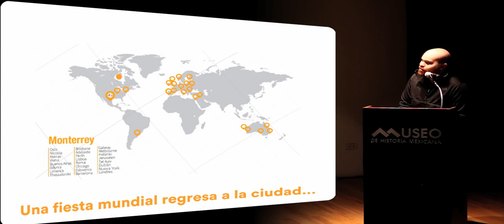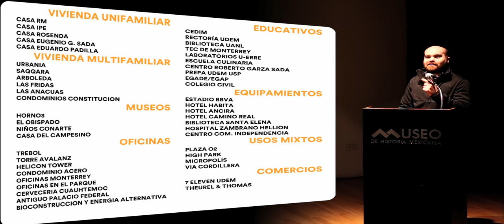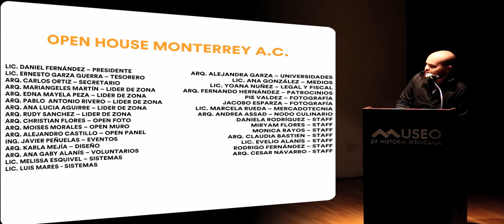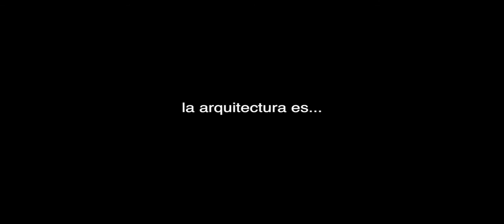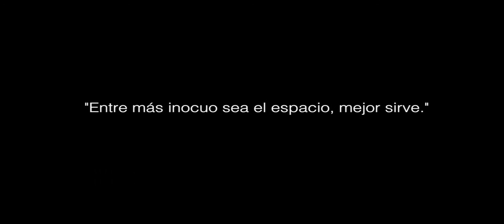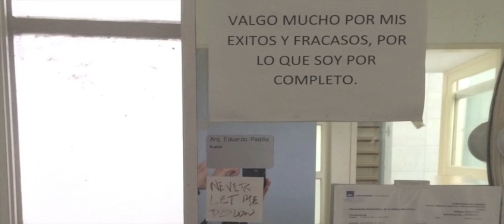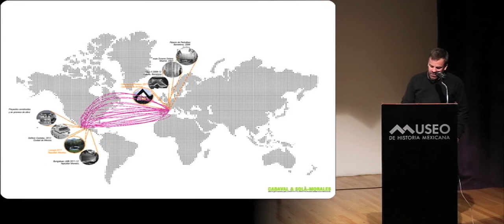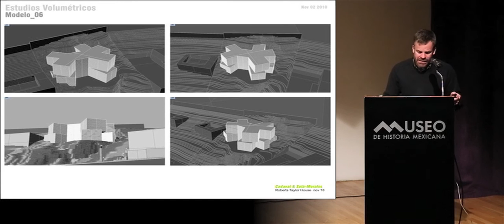Sesión 218 - parte 1/2 - invitación Open House Mty / Homenaje Arq. Eduardo Padilla AE-ANA